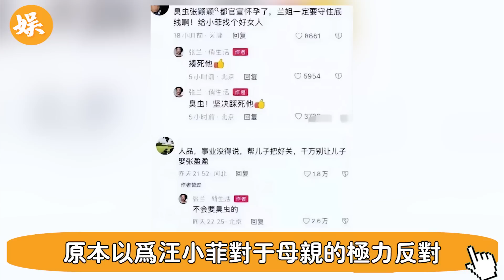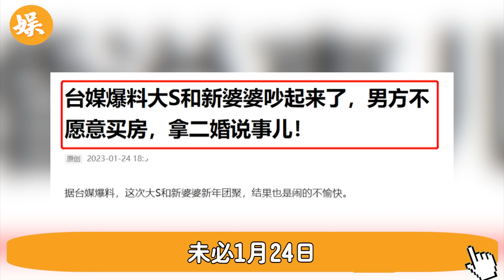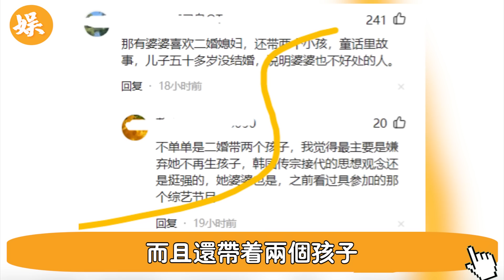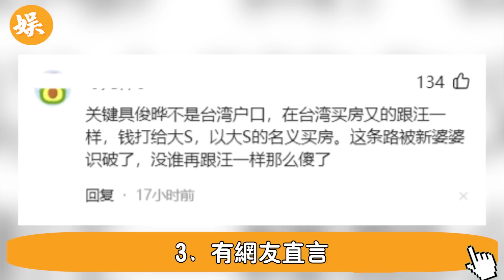“孩子不是汪小菲的種！”春節剛過，大S反擊，故意給前婆家發一張特殊的全家福，張蘭徹底崩了，揚言要扇死汪小菲，這場好戲才剛剛開始#辣評娛圈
#“孩子不是汪小菲的種！”春節剛過

56歲邵美琪！被渣男鄭伊健害了7年，倪震看不下去說出實情，我們全錯了＃鄭伊健＃辣評娛圈

2女1夫還不過癮，深夜偷吃釀成大禍！一代絕色美男57歲竟淪落如此地步